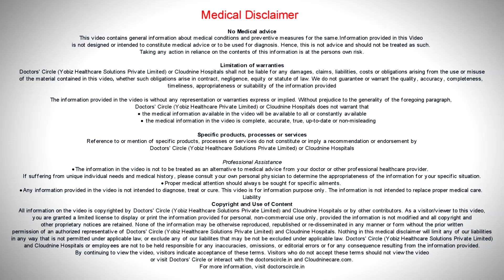Baby Movement in Pregnancy & FETAL KICK COUNT-Dr.Daksha Bakre of Cloudnine Hospitals|Doctors' Circle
​ @Doctors' Circle - World's Largest Health Platform
Cloudnine Hospitals, Bellandur, Bangalore
Feeling your baby's movements in the womb is a very precious and joyous experience for both you and your partner. When will you start feeling the fetal movements? Well if it is your first pregnancy you can expect to start feeling it prominently after the 24th week of pregnancy if you are lucky you might start feeling some flutters even as early as 18 weeks. If this is your second pregnancy,  then you might start feeling the movements anytime after the 16th week,  but most commonly around the 18th week of your pregnancy. How should you monitor these baby movements? Well in the 2nd trimester the movements may not be very regular or very strong. You might have a difficulty in perceiving them, especially if you're feeling gassy don't worry. Just be body aware. Make sure that your baby has moved in the morning in the afternoon in the evening and at night. You do not have to count the baby movements at this stage but once you are well into your 3rd trimester typically after 32 weeks of pregnancy. It is a good idea to maintain a daily fetal kick count chart. How do you do that? Well after you have your breakfast go for a walk short walk of work 10 to 15 minutes then in a semi reclining half lying down half sitting position or in a lying down position. Place your hands on your belly and count the number of fetal movements whether it be rolling movements, flutters, kicks or any other kind of movement for a period of about one hour. Your baby should move at least 6 times after meals. Note that down in your diary. You can repeat the same after lunch and after dinner if the baby has moved more than 10 times you can stop counting. If the baby is not moving much or if it has moved less than three times during that span, eat something sugary, or drink a juice or have a chocolate or take a short walk. Eating usually wakes the baby up from its slumber and it becomes active . Sometimes the baby can sleep but it rarely ever sleeps for a period of more than two hours. So if you have not perceived any baby movements for 2 to 2 and a half hours, you should again eat something, lie down and try to feel the baby movements. If you're not feeling baby movements even after 3 hours, then you should report it to your doctor. Your doctor will check the baby's heart sounds with a doppler machine or request for a NST or Ultrasound Scan to make sure that your baby is doing alright. Counting baby movements at home and maintaining a daily fetal kick count chart after 32 weeks is as good as doing an ultrasound scan to see your baby's well-being. Wish you a very happy pregnancy and a safe child birth.